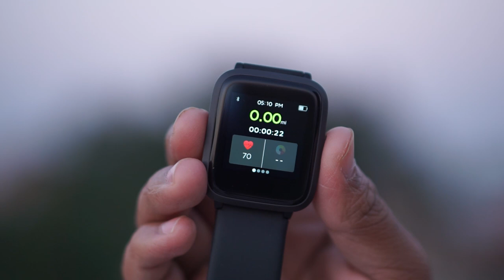Best Fitness Band In India Under 3000 | Ft. Mi | Boat | Honor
There are alot of fitness trackers available in the market but it becomes very difficult for a normal guy to decide which one to buy under 3000 but there are some great budget fitness trackers available which can stand up on your needs so in this video i have shown you guys some amazing fitness trackers that are available under 3000 from Xiaomi,Huawei,Boat and some good brands.

Buying Link:-

Redmi Band

Mi Band 5

OnePlus Band

Honor Band 5

Mi Band 4

00:00 Intro

00:31 Redmi Band:-

Has all the features that you u need in daily fitness tracking but lacks SpO2 sensor.

Touch response is not that great

Band shape is not that good and feels a bit bigger

Charging by taking out one of the strap

Not good for thin wrists Guys

02:30 Mi Band 5:-

Awesome in the list with all features but lacks one that is SpO2 sensor.

Comes with a magnetically attaching charging dock.

Looks good on any wrists doesn't matter u  have Gorilla Wrist or monkey wrists.

03:40 OnePlus Band:-

Looks good and beautiful

Have SpO2 sensor in it

Data accuracy is quite good

Have a best user interface and icons polished

Comes with affixing charging dock

04:42 Honor Band 5:-

The best data accurate band in the list

Have great sleep monitoring,steps,heartrate and SpO2 sensor

Battery life is little low 2-3 days as compared to others

05:57 Mi Band 4:-

Everything is same as mi band 5 but a little smaller screen

The battery life is amazing and it is also quite data accurate.

Heyy this is Rohit and on this channel i do amazing Apps,Photography,Smartwatches,Smartphone Honest Review.